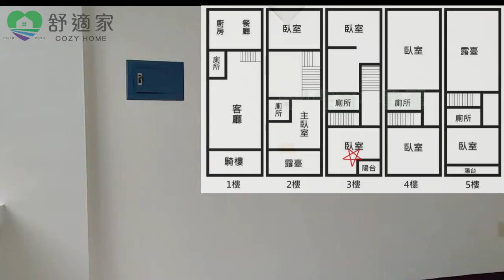市政大面寬店住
歡迎賞屋